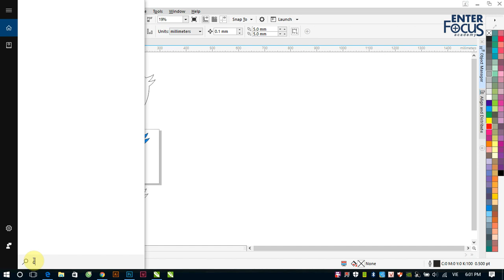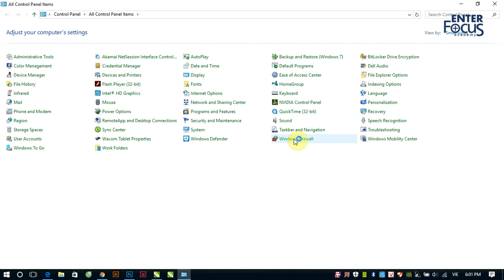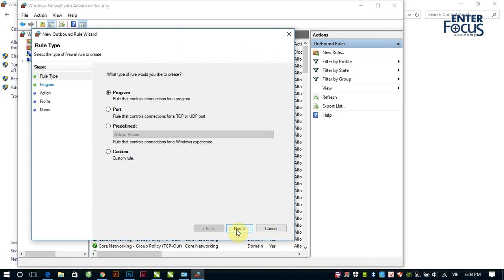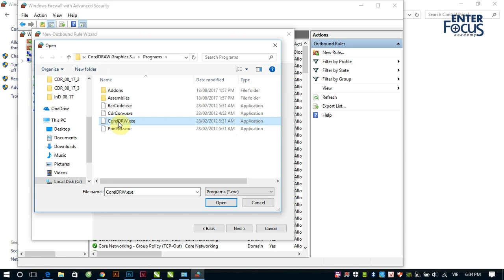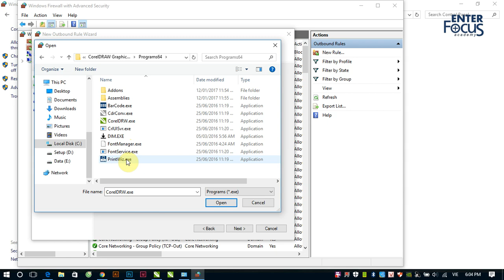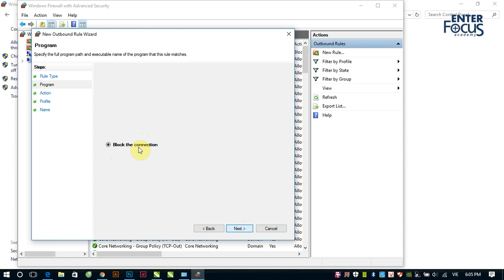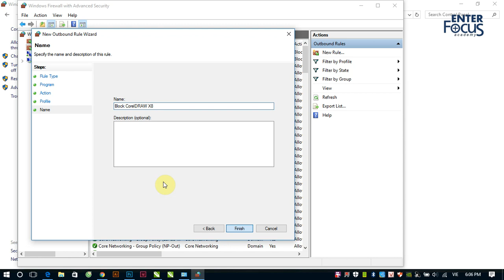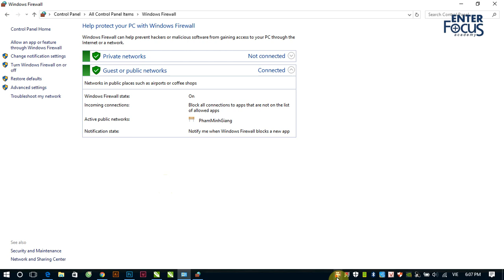Học CorelDRAW: Cách xử lý để không bị block bản quyền CorelDRAW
Người dùng Corel ở Việt Nam phần lớn là sử dụng bản không chính thức. Điều đó sẽ dẫn tới tình trạng dùng một thời gian sẽ bị hãng quét và gửi cảnh báo bản quyền. Sau một thời gian nữa, hãng sẽ tiến hành khóa các chức năng cơ bản quan trọng như Save, Save As, Export ...và dẫn tới tình trạng có thể sử dụng CorelDRAW để thiết kế, nhưng khi làm xong thì không lưu được những gì đã làm; do đó mất toàn bộ công việc đã thực hiện. Video này sẽ hướng dẫn các bạn cách xử lý để tránh bị tình trạng block bản quyền. Nhớ là thực hiện ngay sau khi cài đặt nhé, chứ không phải là bị quét bản quyền và bị cảnh báo rồi mới thực hiện.

Các thao tác này phù hợp với các phiên bản cũ thường là các bản X3, X4, X5. còn về sau các phiên bản đặt tên theo năm thì đã tự động xử lý vẫn đề bản quyền ngay khi cài nên chúng ta không cần quan tâm nữa